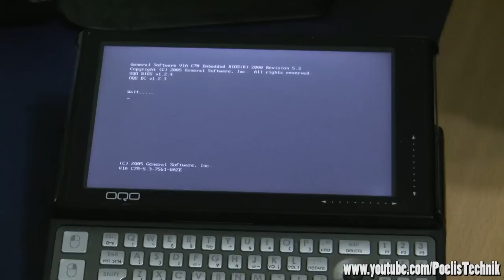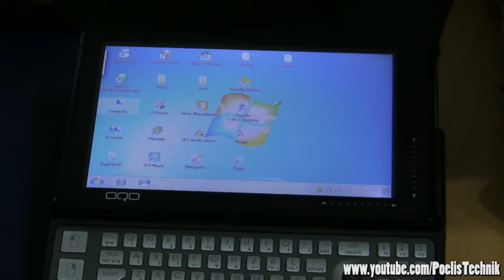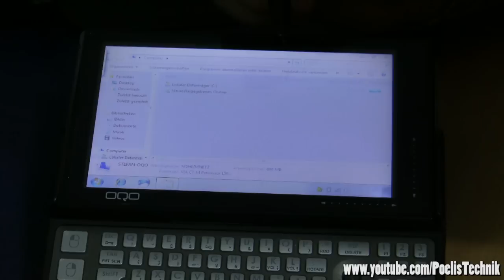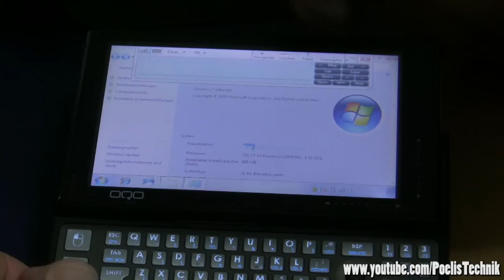OQO Taschen PC mit Vista Teil 2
Ich zeige euch meinen Taschen PC OQO mit Windows 7